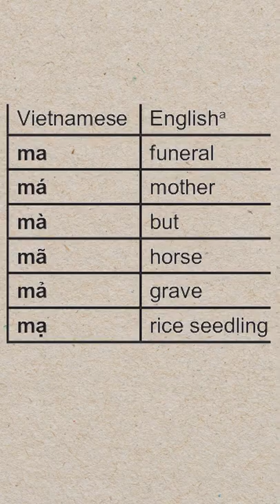10 Things You Didn't Know About Vietnam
From their large caves, mosques, language, and agent orange, here are ten things that you probably didn't know about Vietnam.